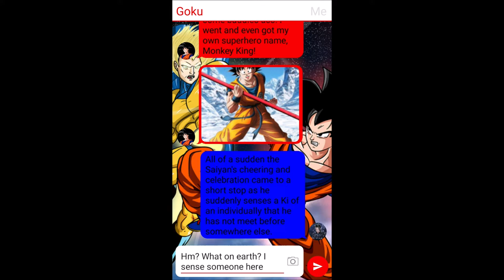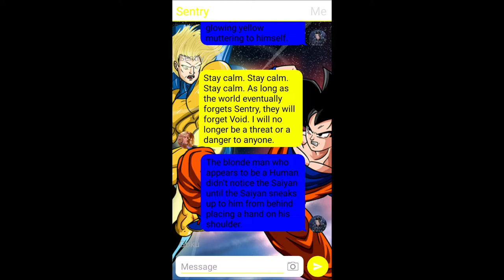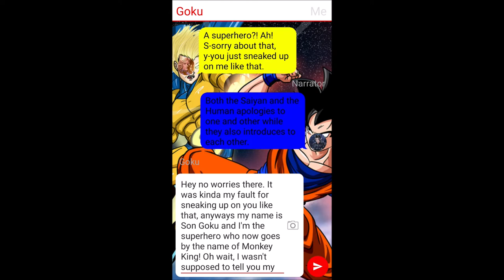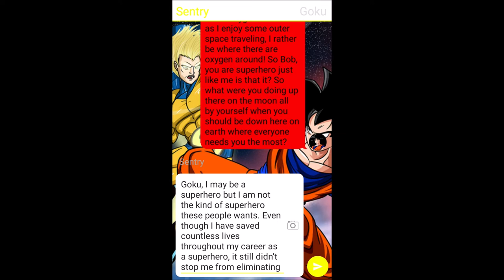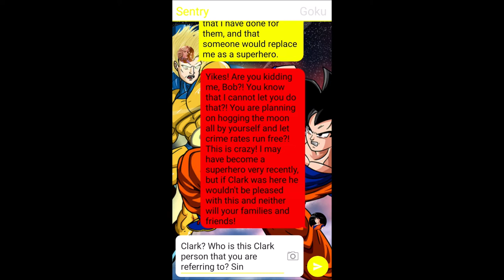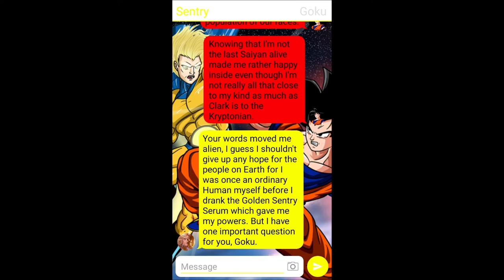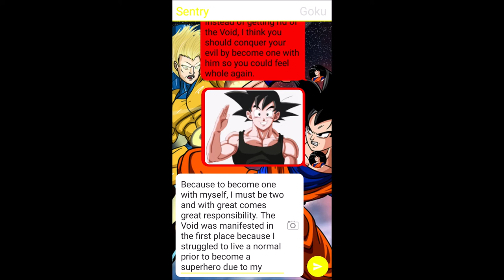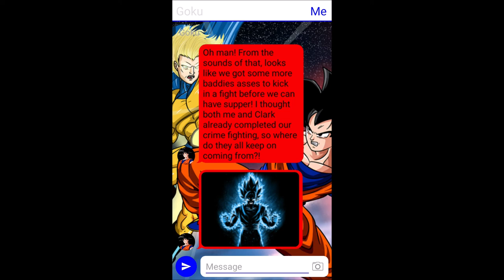TextingStory - Goku Meets Sentry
Summary: In this what if story in TextingStory, what if Goku the Saiyan from Dragon Ball were to meet Sentry the Human from Marvel Entertainment, LLC in this epic crossover? Here is a friendly scenario on what if that were to happen!

Note: Dear YouTube, neither fictional characters are owned by me as the credits goes to the original creators and it is not meant to cause any YouTube policies violation according to YouTube Copyright. Viewer description is advised.